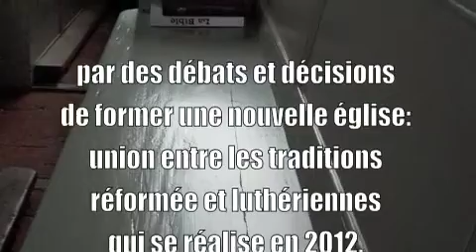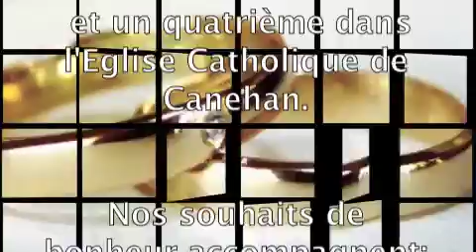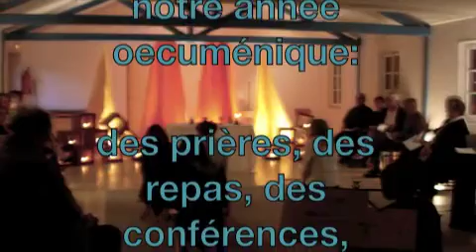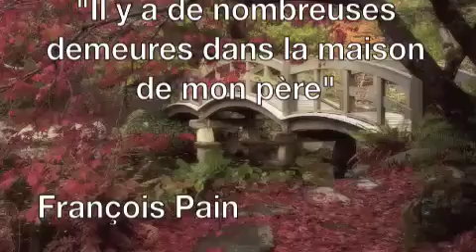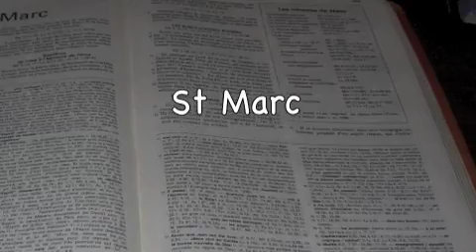Rapport d'activités Luneray 2011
Un court métrage pour partager les nouvelles de la paroisse de Luneray pendant l'année 2011.